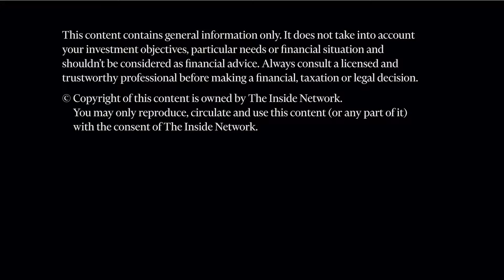INSight #91 - Simon Ford from Cordis Asset Management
'What is Medical Technology? Can You Define Your Investment Universe?